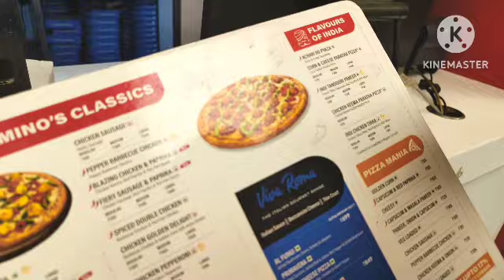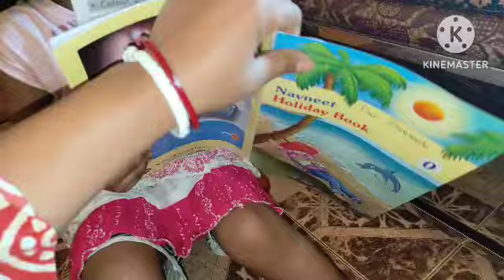গরিব হলে এক পায়ে গিয়ে দু পা পিছাতে হয়। অনেক শখের জিনিস রাখতে পারলাম না। ছেড়ে দিলাম তাকে!new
গরিব হলে এক পায়ে গিয়ে দু পা পিছাতে হয়। অনেক শখের জিনিস রাখতে পারলাম না। ছেড়ে দিলাম তাকে!newvideo